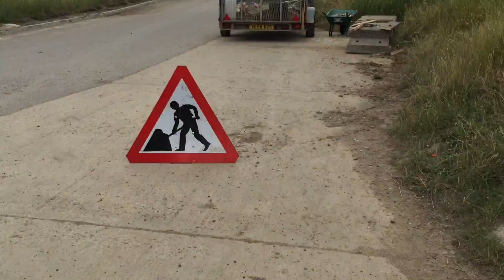local events weekend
dewsbury country park open day and saville wharf canal festival 2015